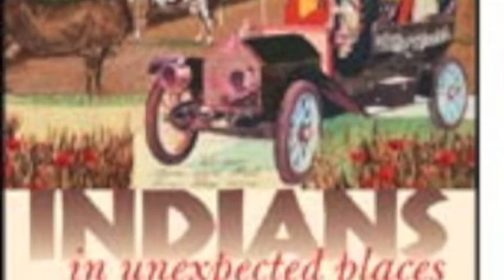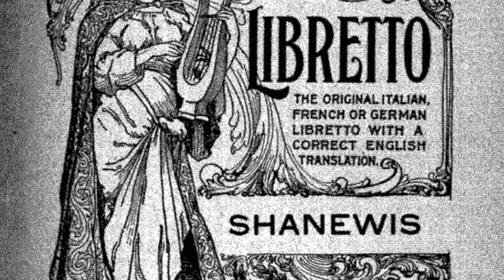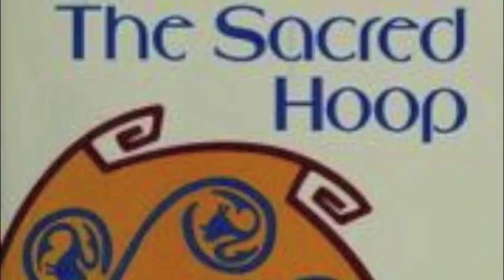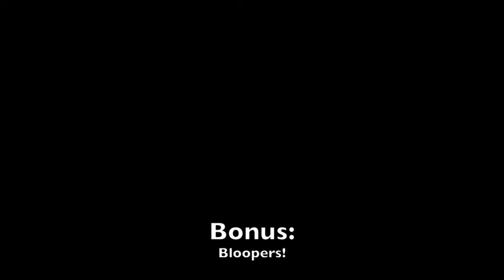Native American Women in Modern Film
Nicole LaFontaine, Lorin Tott, Christina Gengelbach, Emma Seltz, Lauren Taylor. AMIN 3402 Final Project